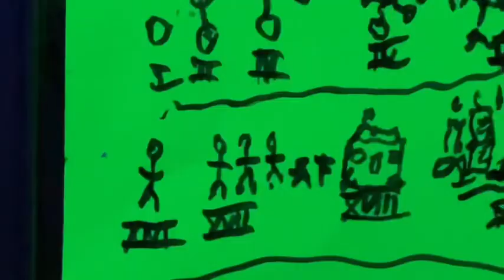A metaphysical sub atomic macro zoom out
Sub atomic Universe hypothesis